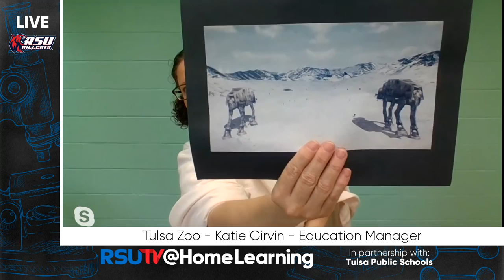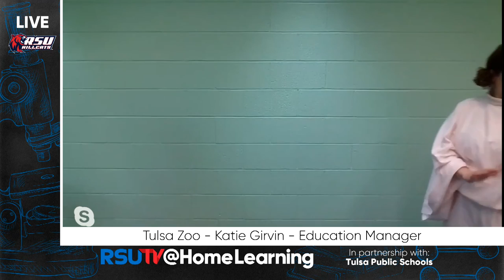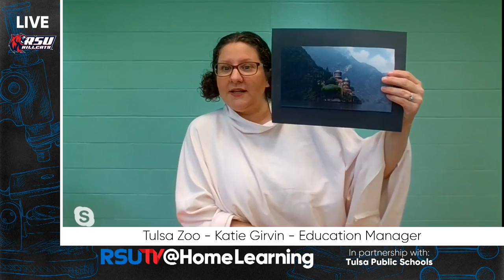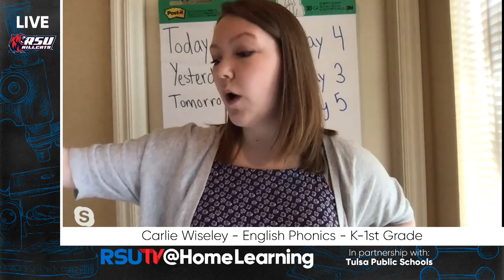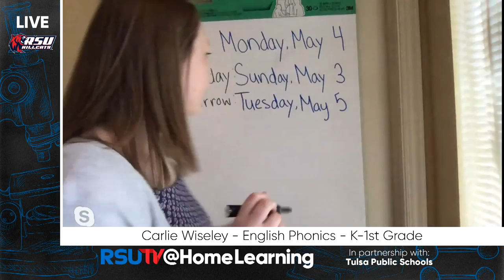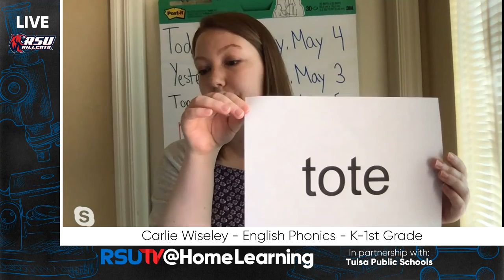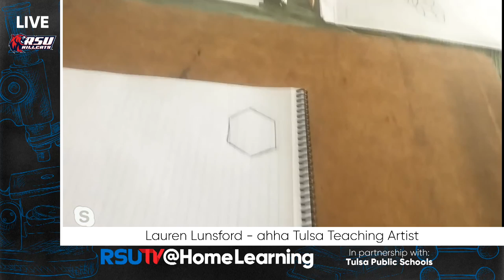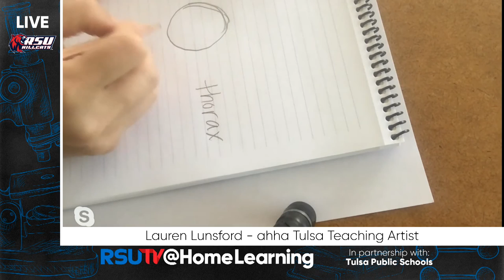RSU TV @HomeLearning May 4th